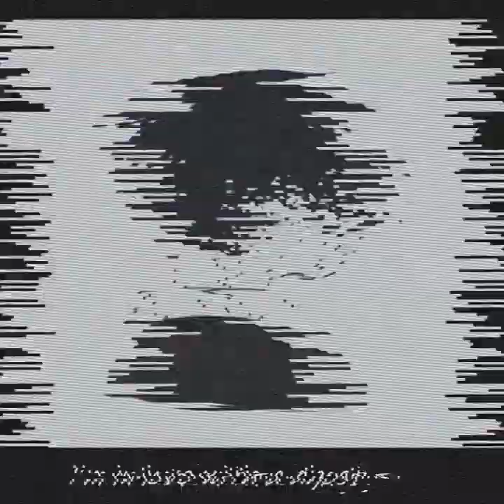Kanashi [Audio]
i'm in love with a ghost.